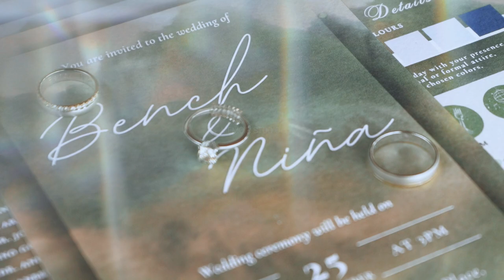BENCH AND NIÑA I JOSELITOS TAGAYTAY I MEMOIR STUDIO